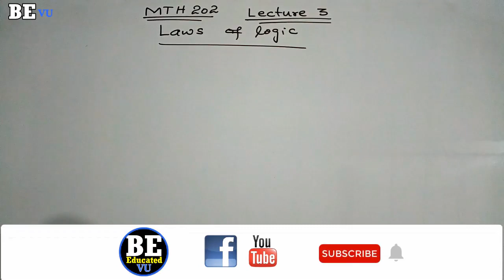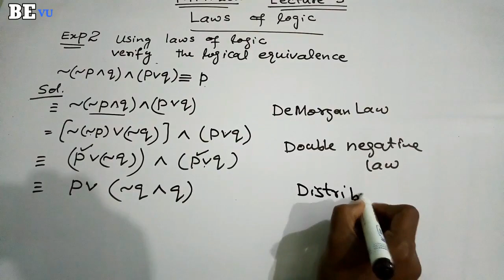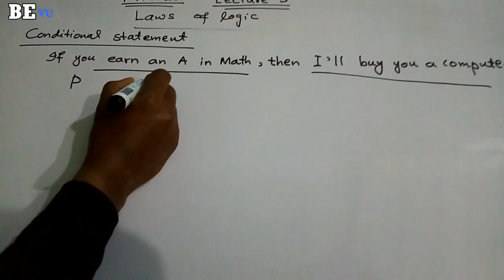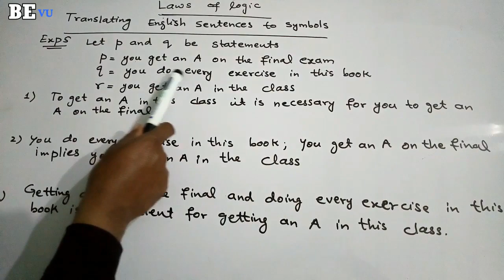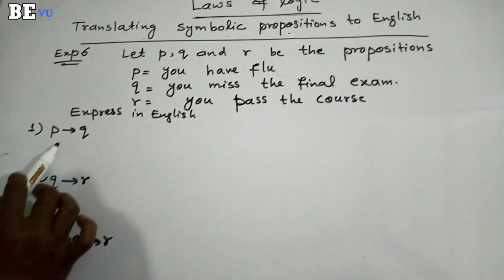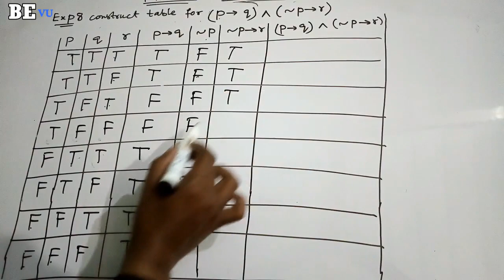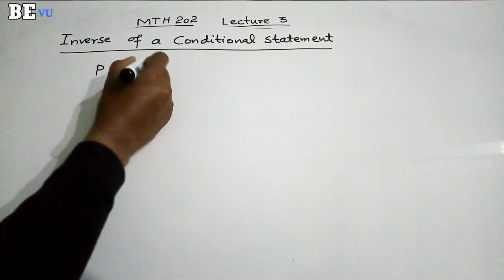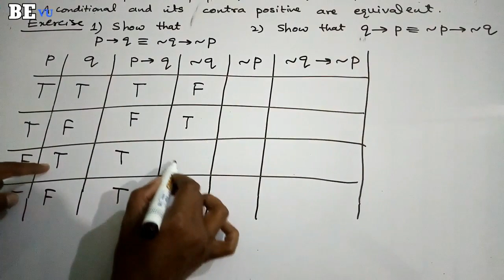MTH202 Lecture 3 Laws of Logic with easy method | Be Educated VU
This video is about laws of logic and their application.What is conditional statement and truth tables of conditional statement with examples.what is inverse of conditional statements and converse of conditional statements and contra positive of conditional statements with examples and exercise questions.